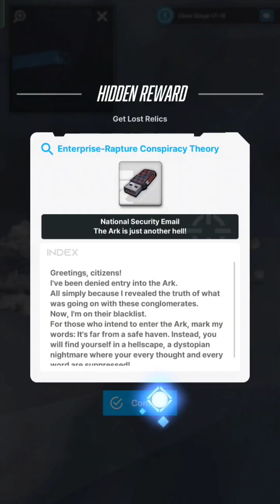Lost Relic And Hidden Reward Chapter 16 NIKKE THE GODDESS OF VICTORY